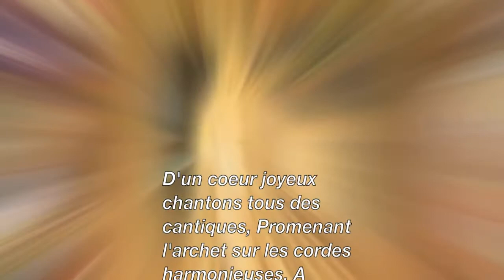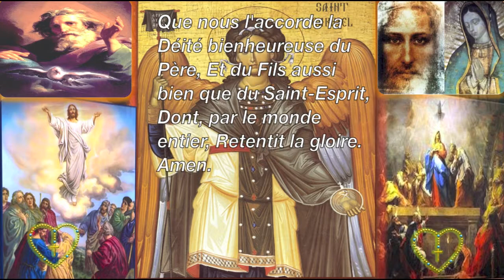Hymne aux vêpres (Liturgie Franciscaine)